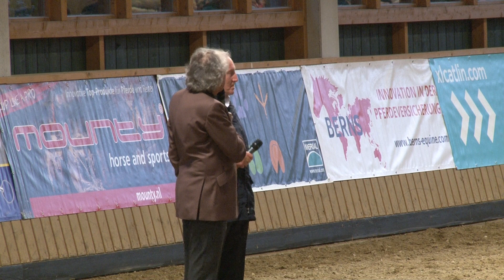AM Bad Soden Balkenhol Teil 10 2016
Klaus Balkenhol zu Besuch in Bad Soden im Jahr 2016.

Die Videos aus der Reihe "Alte Meister" werden präsentiert von deinreitsport.de | Mastehorse GmbH